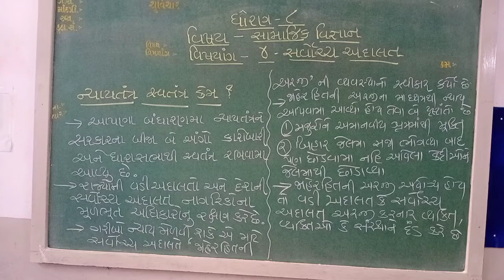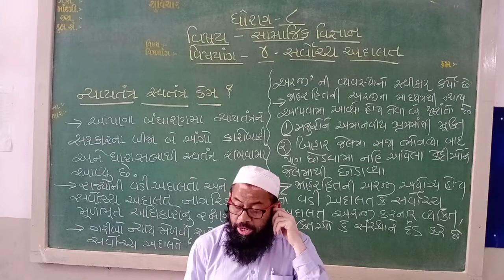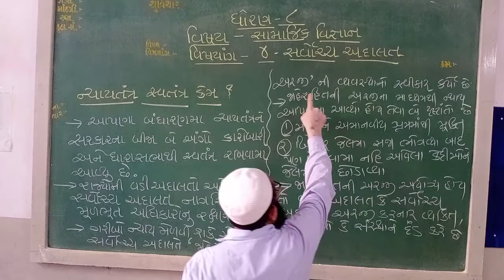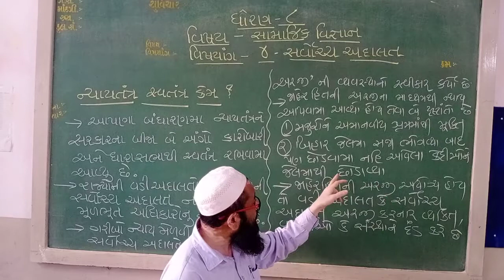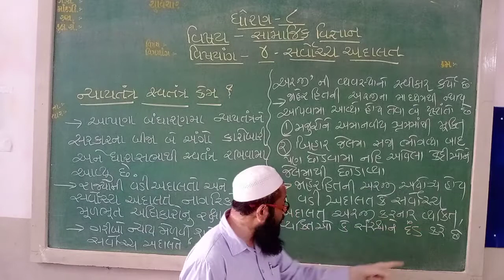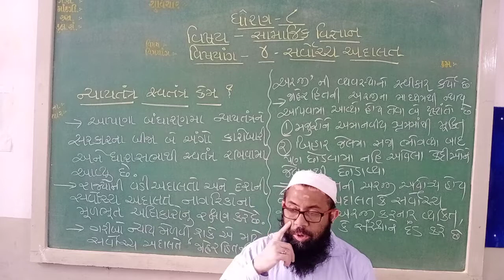JKMBPS, ધોરણ - 8, સામાજિક વિજ્ઞાન. પાઠ - 4. સર્વોચ્ચ અદાલત. સમજુતીકાર્ય.